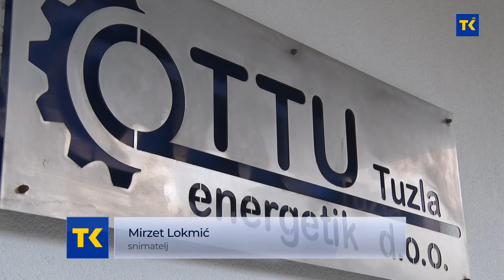TTU Energetik ušao je u osmu godinu uspješnog rada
TTU Energetik ušao je u osmu  godinu uspješnog rada, nasljeđujući tradiciju firme TTU Tuzla osnovanu prije 90 godina. Na pet hiljada metara kvadratnih, svih pet proizvodnih hala radi u punom kapacitetu. Danas broje oko  130 zaposlenih.